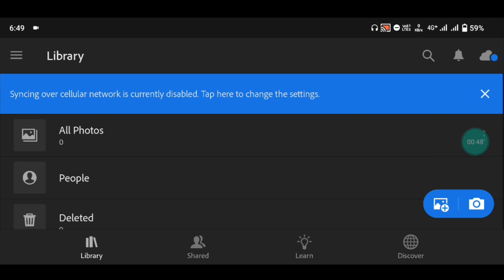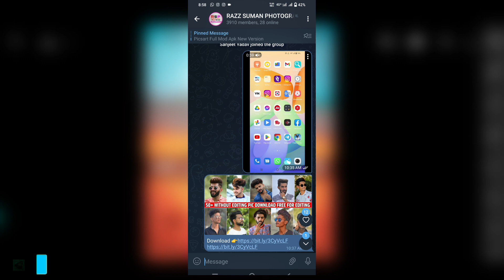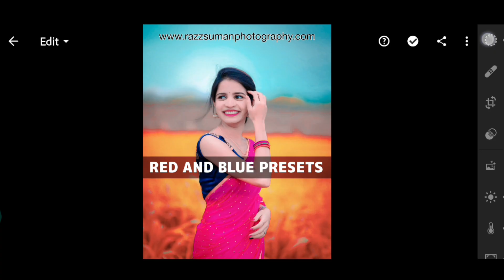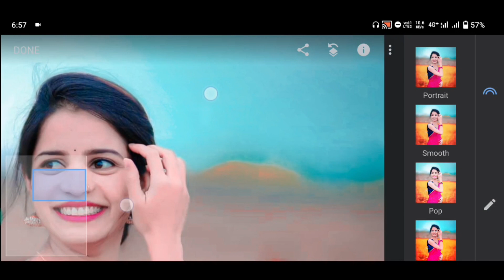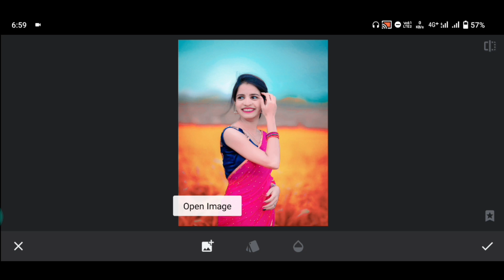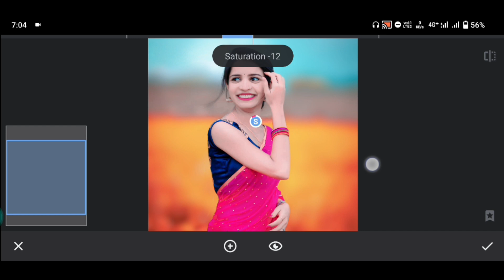Red and blue lightroom preset 🔥 | Lightroom red and blue photo editing